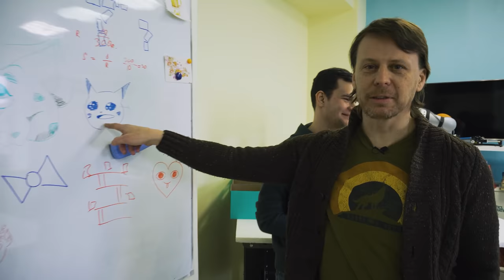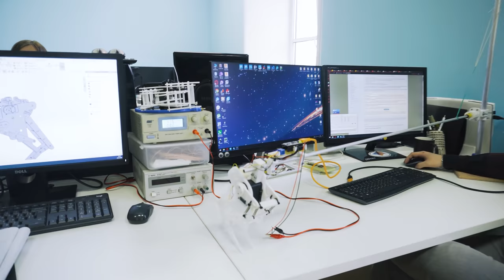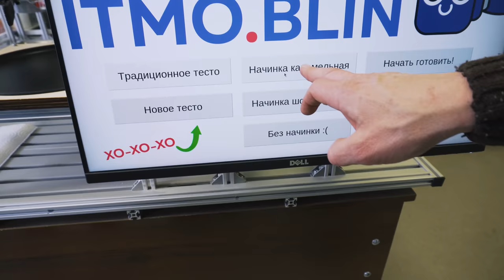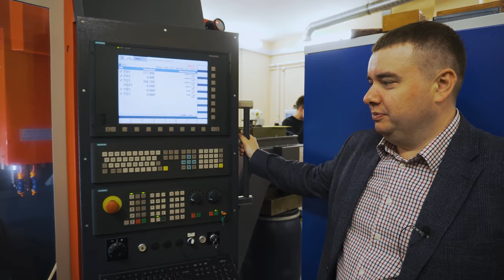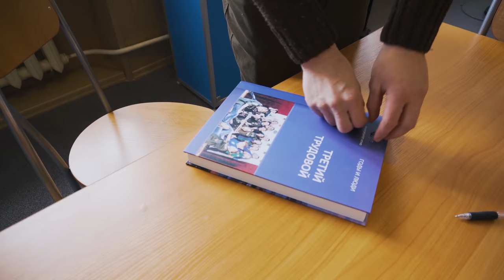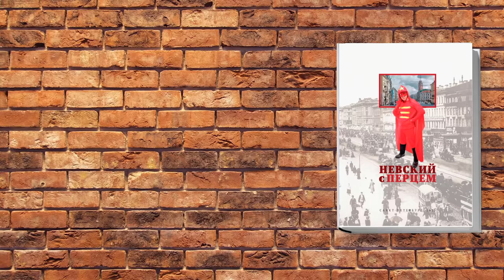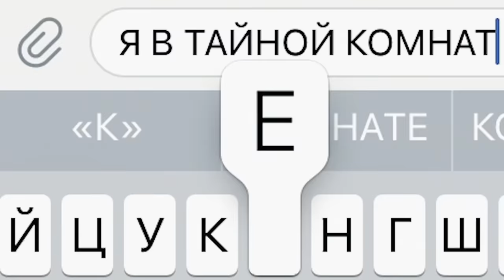Кто и где в Петербурге делает роботов. Необычная экскурсия в ИТМО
Факультет робототехники ИТМО csr.itmo.ru